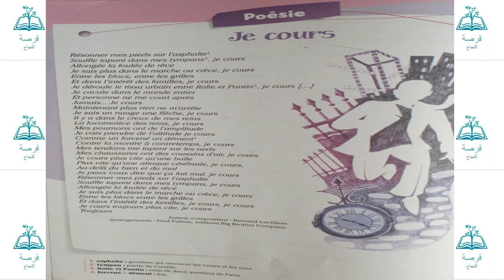poésie je cours (coquelicot niveau CM2)